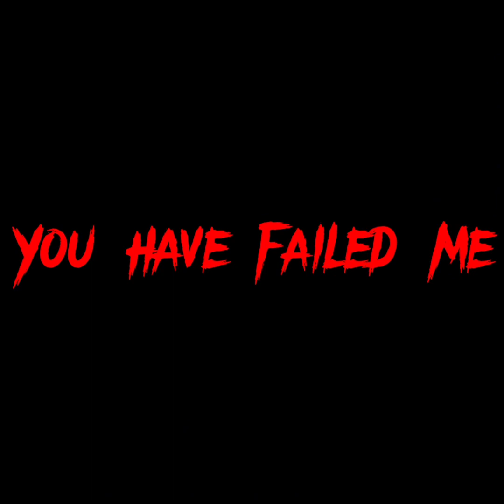Th ):Ee gO):?nE S$:Py